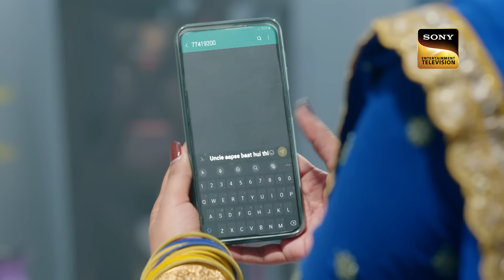Weekly Reliv - Mehndi Wala Ghar - Episodes 25 - 29 | 26 February 2024 to 1 March 2024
Weekly ReLIV is a special compilation of the week’s episodes and is created to give the viewer a feel of the show’s story and its high points. The weekly ReLIV here is created especially for the viewers who have missed the week’s episodes and would like to catch up on the plot of their favourite shows. Watch the Weekly ReLIV of Mehndi Wala Ghar of the episodes from 26 February 2024 to 1 March 2024.

Weekly Reliv - Mehndi Wala Ghar - Episodes 20 - 24 | 19 February 2024 to 23 February 2024